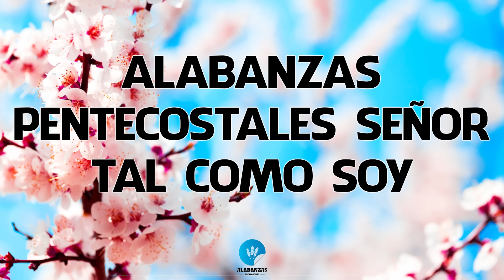Alabanzas Pentecostales Señor Tal Como Soy - Coros Pentecostales De Ayer Y Siempre